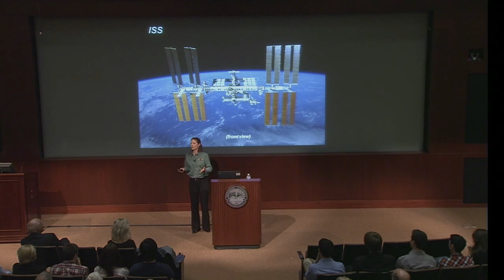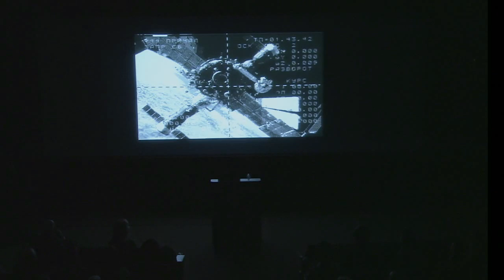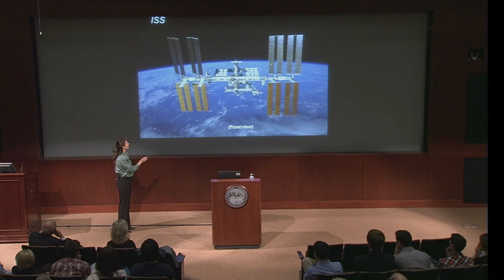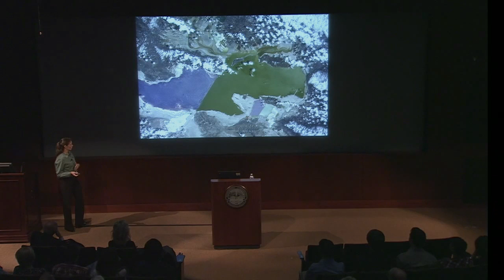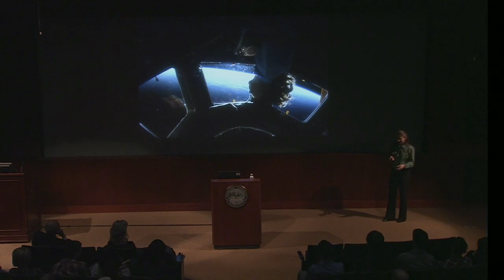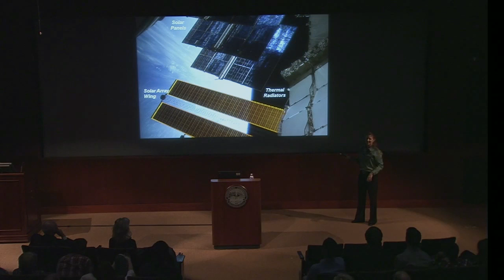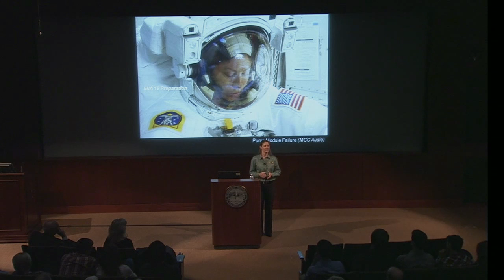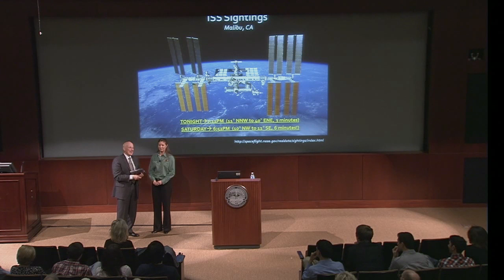An Evening with Astronaut Tracy Caldwell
Tracy Caldwell Dyson was selected by NASA in June 1998, and in 2000 she was assigned prime Crew Support Astronaut for the 5th ISS Expedition crew, serving as their representative on technical and operational issues throughout the training and on-orbit phase of their mission. Caldwell Dyson has worked inside Mission Control as spacecraft communicator (CAPCOM) for both Space Shuttle and ISS operations, serving also as the lead CAPCOM for ISS Increment 11. During her two flights, Caldwell Dyson logged over 188 days in space, including more than 22 hours in 3 EVAs.